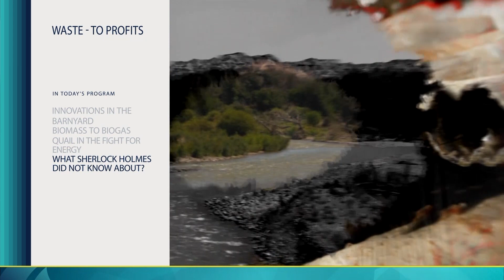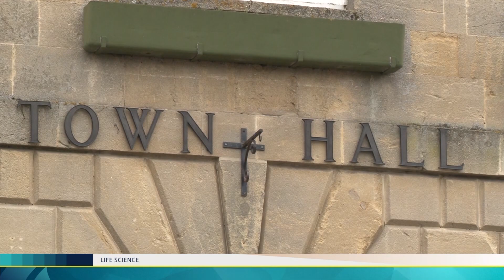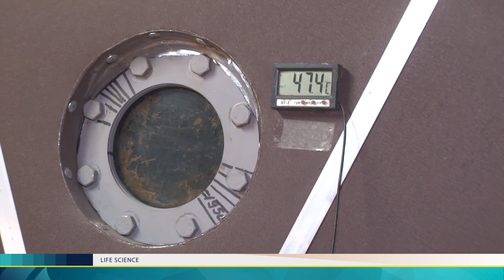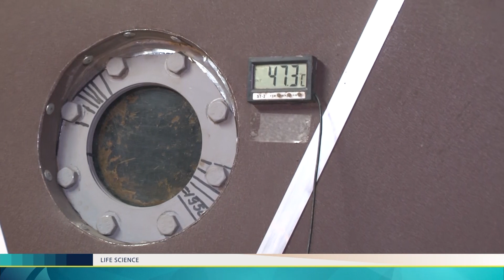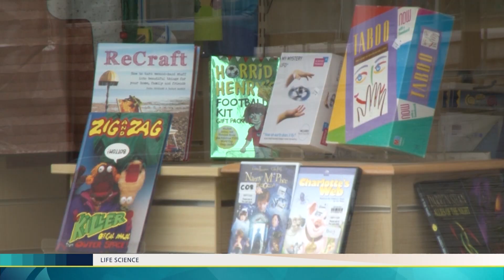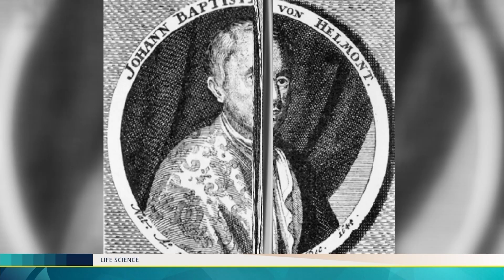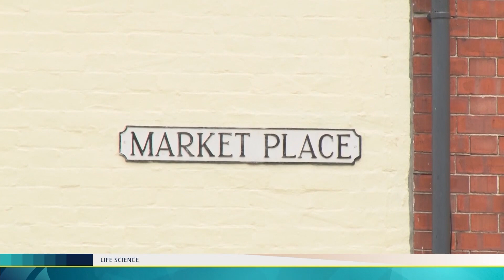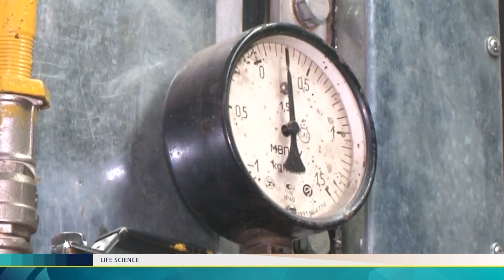Wastes — to profits! Life science (HD)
The Roman emperor Vespasian was very enterprising. To replenish the devastated treasury, he introduced a tax on public toilets. And in response to mockery said: Money does not smell. The first century AD.
In the 21st century, an ancient anecdote had an innovative continuation. "Today it smells bad, tomorrow it will smell like money" - this is a modern proverb. And - no double meanings.
How to get heat and light from manure, what biogas money smells like, and the night gold of farms. Wastes — to profits!
- Viktor Inyushin. Who can see the unseen. Real life
- Where are the relics of the Evangelist Matthew? Reflections on history
- How to make a monster. Soviet Frankenstein. Reflections on history